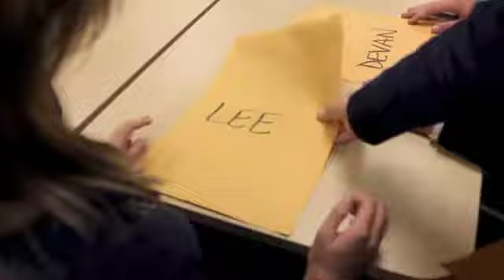Greenhand Fire Up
The Iowa FFA State Officer team parodies "21 Jump Street" in a Greenhand Fire Up edition. Officers are assigned different roles to investigate Greenhand Fire Up. Roles include: Becoming authentic, setting SMART Goals, Communication, and making priorities. Much to the dismay of State President, Abrah Meyer, the officer team fails at their roles. Abrah concludes by challenging Greenhand Fire Up participants to achieve what the State Officers could not.